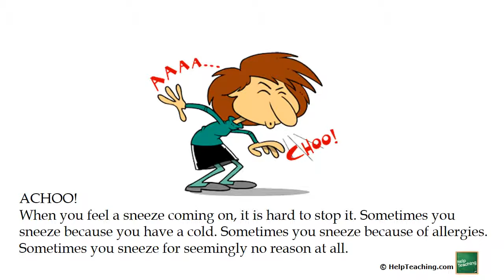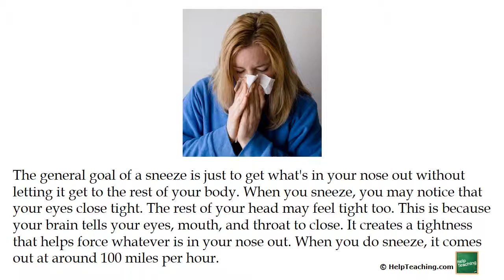Read-Aloud: Sneezing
Why do we sneeze? Find out in this short informational passage.